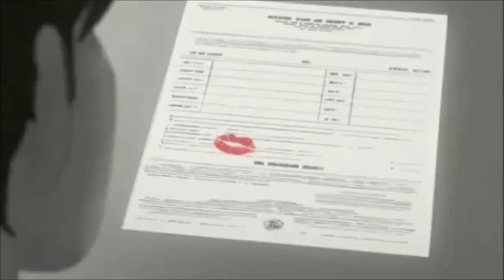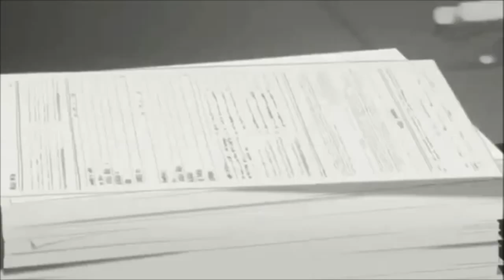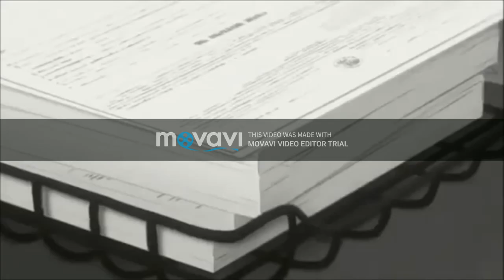Phum Viphurit - Lover boy [Short Films Animations Love Story]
Thankyou